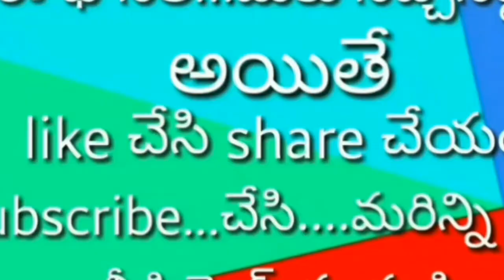రెండో రోజు కూడా... నాగవంశీయుల నిరసన దీక్షలు